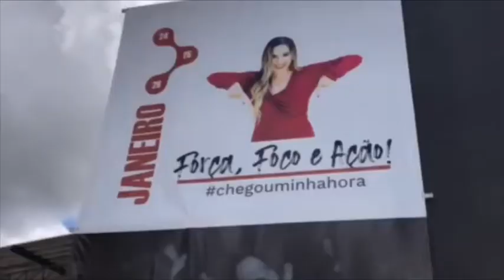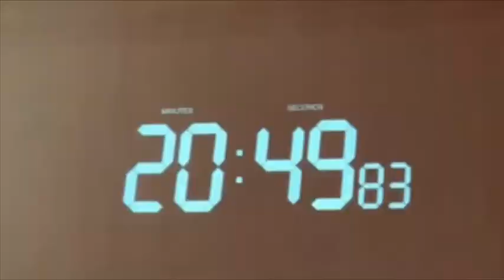Imersão Digital TurboTex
Confira o Clip de alguns momentos da Imersão Digital da TurboTex realizado na Eduzz em Sorocaba onde pudemos aprender muito mais sobre as estratégias digitais.